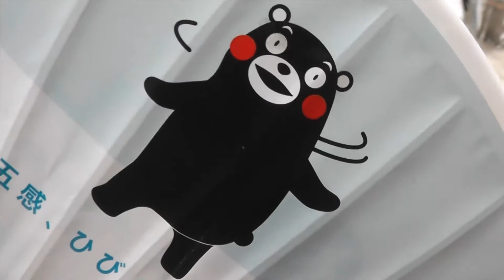釣り上げた魚でちくわ！！磯釣り大好きわっしょい！！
磯で釣り上げた魚を使ってちくわを作ります！結果は果たして…

ケイイチの日常行動　：魚釣り、バンド、ギター、絵描き、子育て